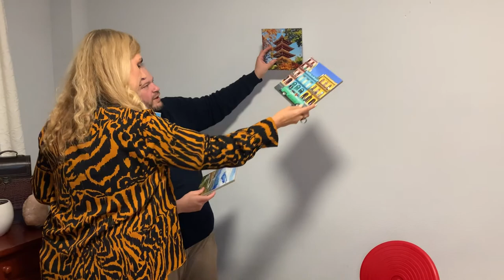FENG SHUI para el DINERO y la PROSPERIDAD en mi nuevo APARTAMENTO 💶 💰 💵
Nuevamente la especialista Mercedes Rodríguez Corral me viene a visitar, en esta oportunidad a mi nuevo apartamento para aplicar Feng Shui y potenciar abundancia, prosperidad y atraer dinero a mi vida.